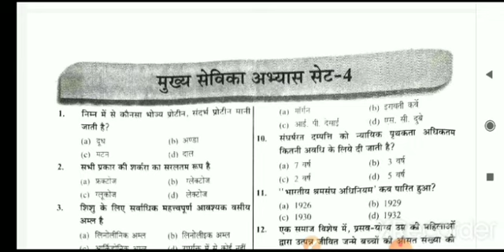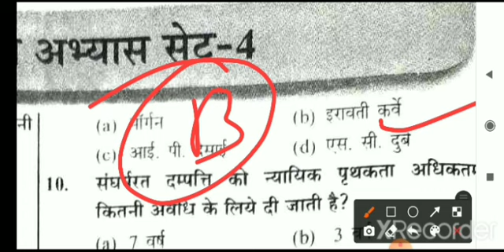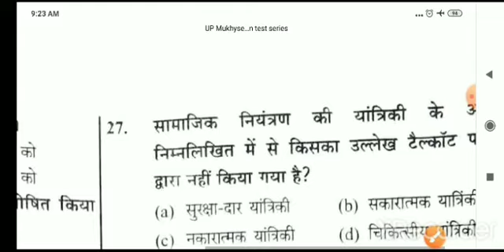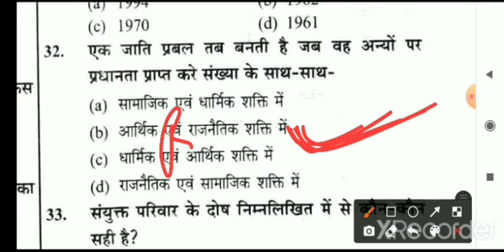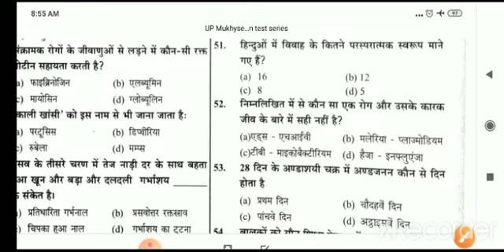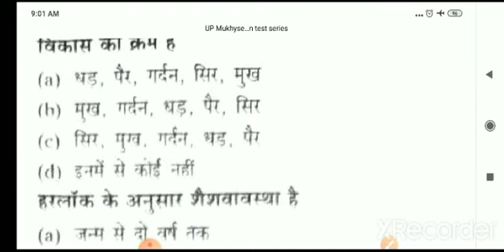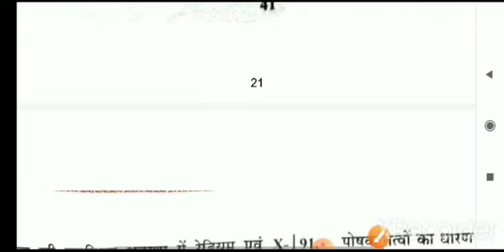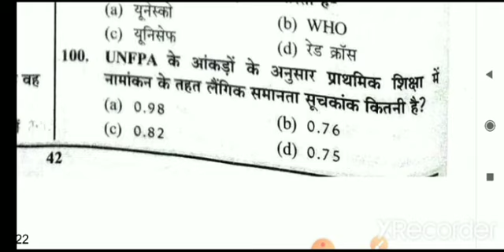UP mukhyasevika full practice set -4 / Youth compition times उत्तर प्रदेश मुख्य सेविका भर्ती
UP Mukhysevika telegram channel
UP Mukhysevika bharti 2022👇

UP Mukhysevika Class -one-liners Bal Vikas

UP मुख्यसेविका latest update one-liners questions answer